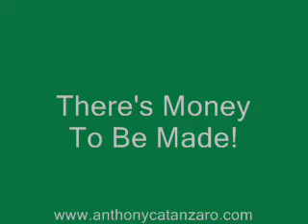Anthony Catanzaro - Money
Anthony Catanzaro talks about How To Make Money!